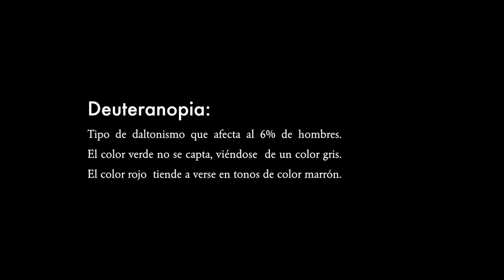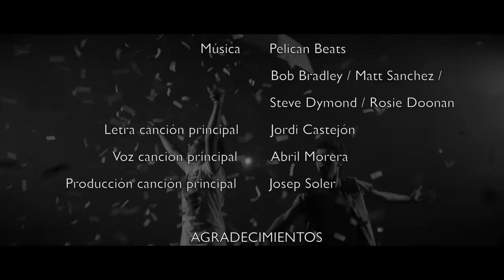ANTINOPIA [Cortometraje LGTBIQ+] (ENGLISH Subtitles)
Production: @VGFilms
Director and script: @jordicast